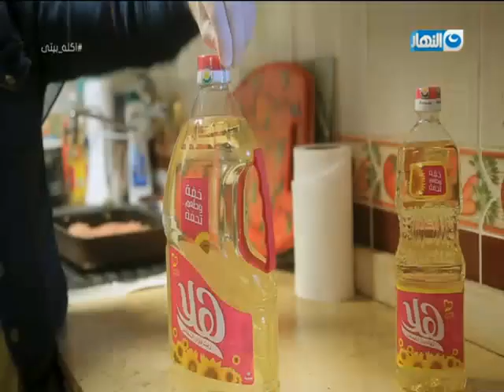أكلة بيتي الحلقة كاملة يوم 21 مارس "عيد الأم"